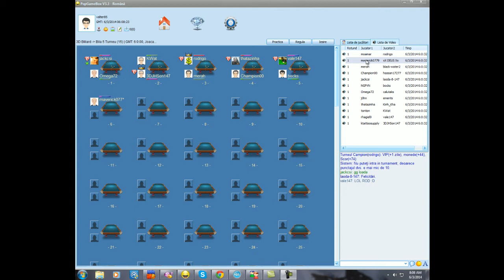df5balltm 03 06 14 08 10 AM